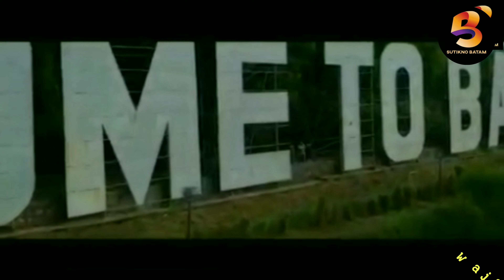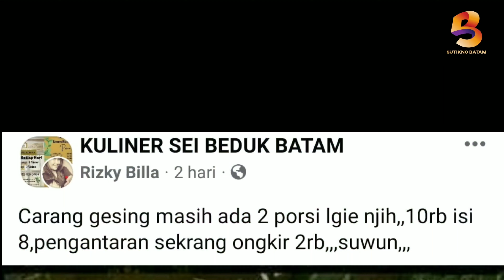makanan jadul ‼️ carang gesing makanan khas solo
Maafkan saya yang sudah setua ini baru tau kalau ada makanan enak yang bernama carang gesing.untung ada yang menjual di group jadi bisa merasakannya.